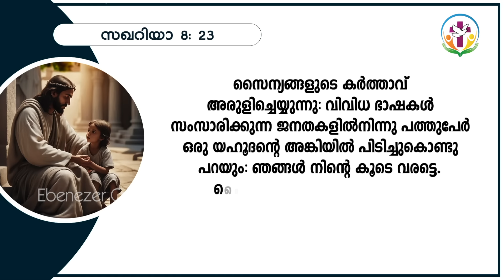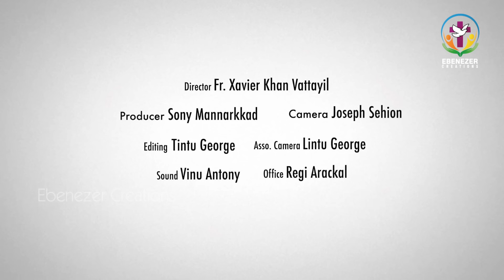നമ്മുടെ സാന്നിധ്യം മറ്റുള്ളവർക്ക് എങ്ങനെയാണ് | FR.BINOY KARIMARUTHINKAL | ABHISHEKAGNI EPISODE 1020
നമ്മുടെ സാന്നിധ്യം മറ്റുള്ളവർക്ക് എങ്ങനെയാണ് | FR.BINOY KARIMARUTHINKAL PDM | ABHISHEKAGNI EPISODE 1020